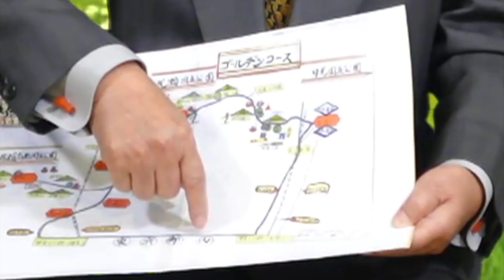⭐️星野春治の「21世紀夢のゴンドラ旅チャンネル」vol.70🌈ネイチャーズサークル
毎週日曜日１９：00配信です！

教師35年、税理士40年を含めて、26種類のお仕事を、経験。
80歳前に北極南極世界１５０カ国の旅実現。
故郷は群馬県、片品村。
自分の足で世界を旅して、見て知って来た結果の夢です。
尾瀬の郷親善大使。
夢である「世界初！旅革命を起こす！２１世紀天空の旅」
を実現に向ける為、活動中。
大自然を上から展示物のように見れ最高のゴージャス旅が
出来る夢のゴンドラで全人類が感動を得る世界を作る事。
都民の森・女優の森を作り、彩り豊かな場所で観光地としても
世界からの来客を含めて片品村の良さを広める事。
人生そものが、旅。
困難とともにある夢、夢が、優る旅をしたい。

1人語り

以下、再生リストをご覧ください〜。